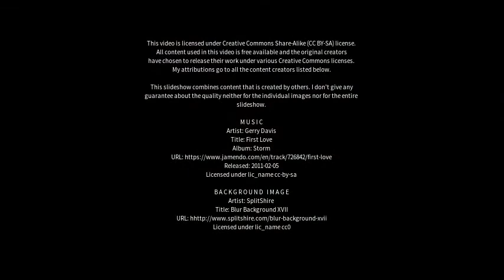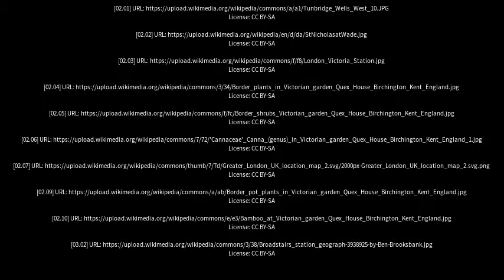Best places to visit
Best places to visit - Birchington-on-Sea (United Kingdom) Best places to visit - Slideshows from all over the world - City trips, nature pictures, etc.